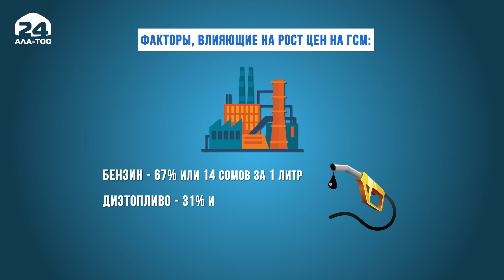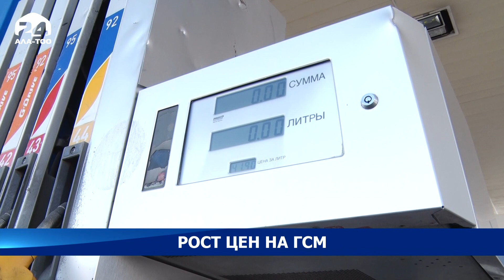Рост цен на ГСМ